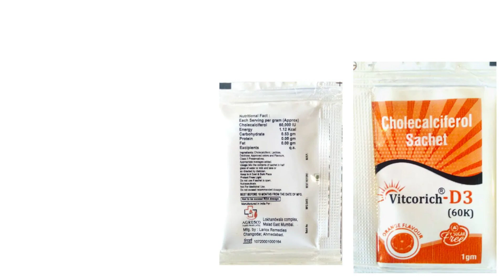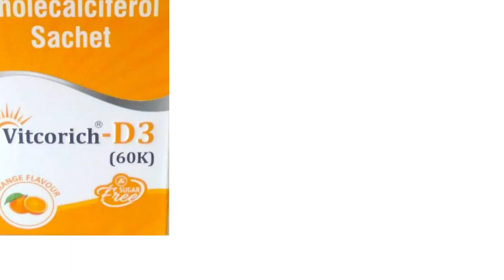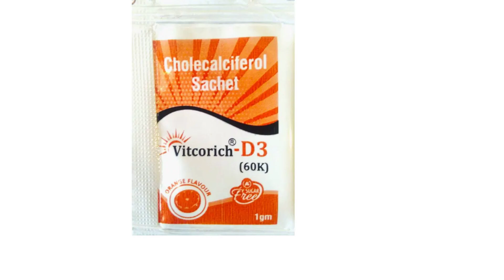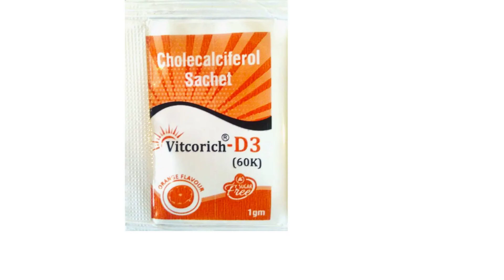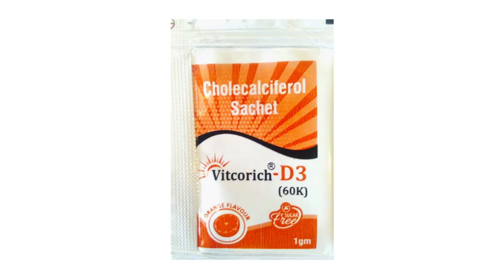Vitcorich D3 60K Sachet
vitcorich d3 60k sachet uses & side effects in hindi | vitcorich d3 60k sachet ke fayde aur nuksan | how to use vitcorich d3 60k sachet. in this video, we will discuss what are the uses and benefits of vitcorich d3 60k sachet. How to use vitcorich d3 60k sachet. We will also discuss what are the side effects of vitcorich d3 60k sachet. Watch the complete video for detailed review of vitcorich d3 60k sachet in hindi.